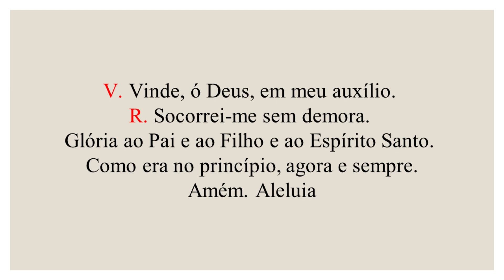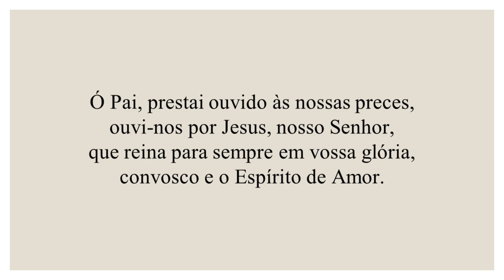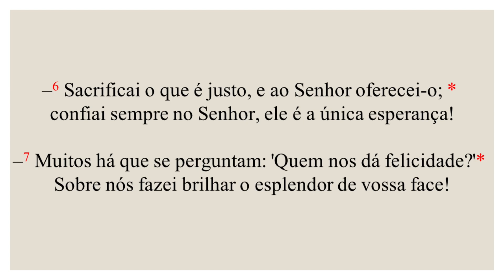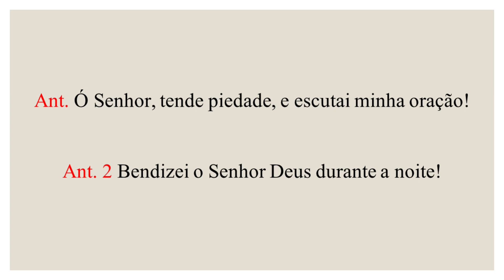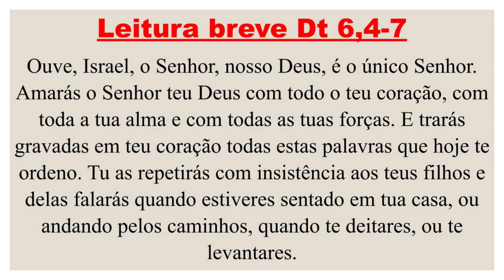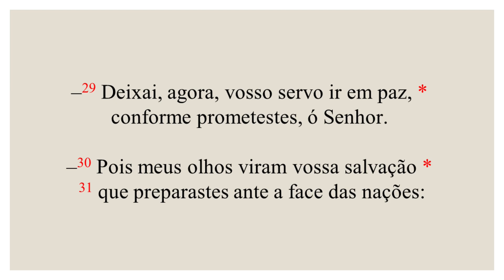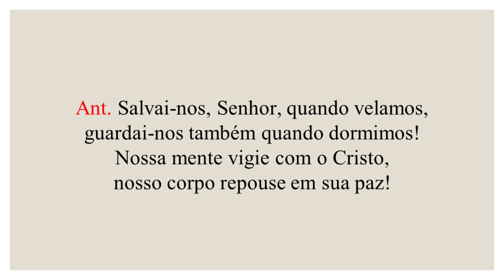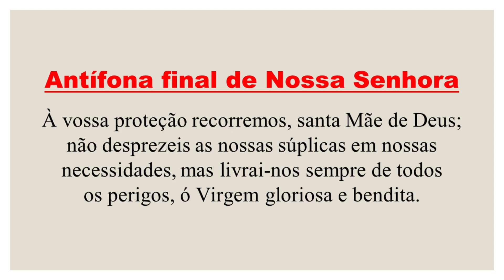I Completas - 04 de Dezembro de 2021| 2ª Semana do Tempo do Advento| 2ª Semana do Saltério